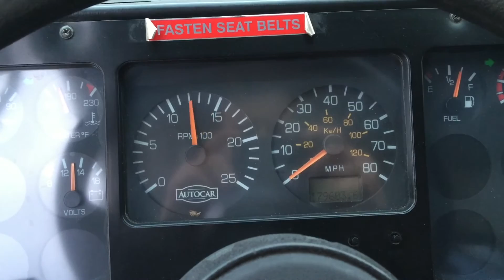2008 Autocar McNeilus Manual / Automated Side Loader